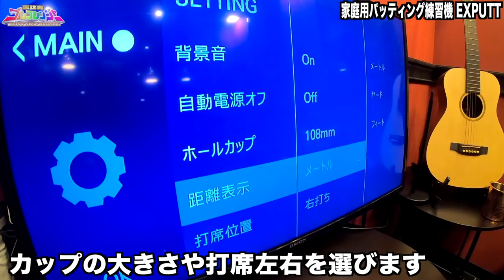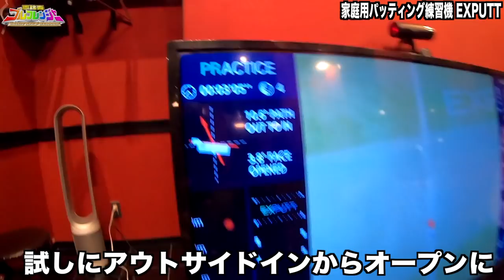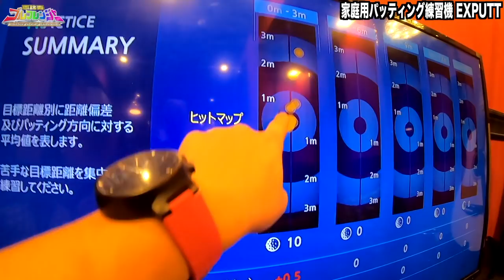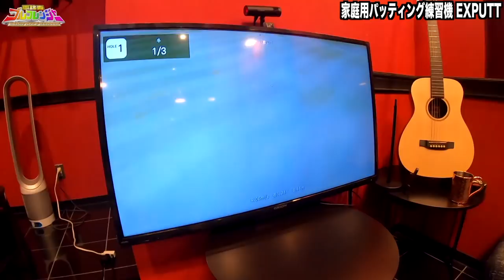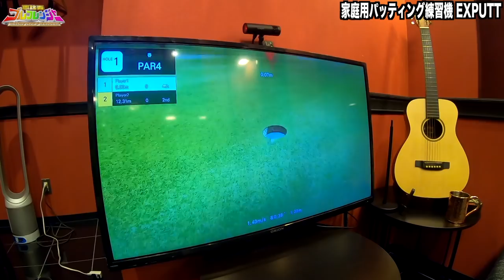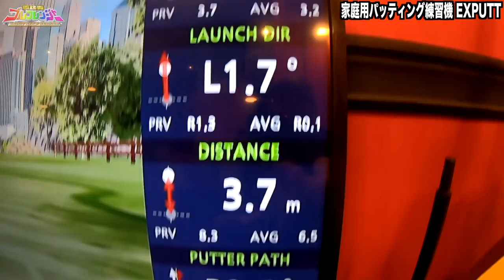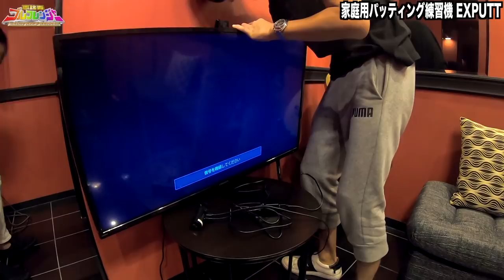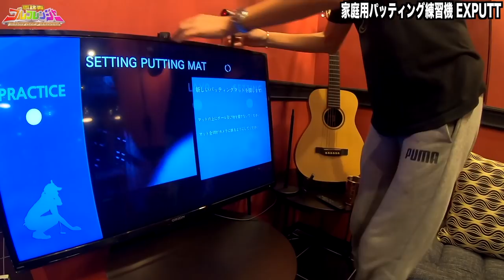絶対欲しくなる家庭用最新パター練習機！ 【恵比寿ゴルフレンジャー】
恵比寿ゴルフレンジャー♯398
→撮影してたら夢中で撮影時間が予定の３倍w

-販売先
rakuten